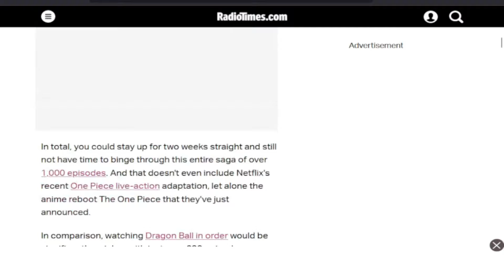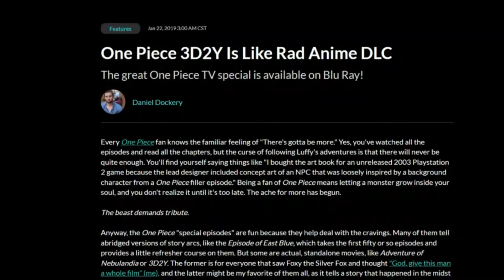Watching All of One Piece (Pre-Timeskip)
I watched everything One Piece. Every episode, filler included, ovas, movies, specials, commercials and some video games. And now I've finished the Pre-Timeskip Era. The Ultimate Journey for One Piece.

Timeline
Intro - 0:00
East Blue - 1:46
Alabasta - 5:51
Skypeia - 8:29
Water 7/Enies Lobby - 11:15
Thriller Bark - 14:53
Summit War - 17:02
Games etc - 30:28

I do not own the anime, music, artwork, or the lyrics in this video.
This is for people's enjoyment only. This video will not be used for profit or illegal sharing. Thanks!